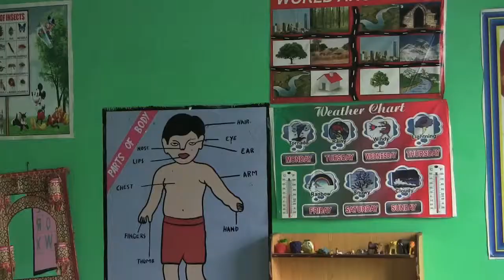WIMPS.tv - Active Citizens in Pakistan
Short video documenting Active Citizen volunteers visiting Pakistan as part of an International Study Visit.